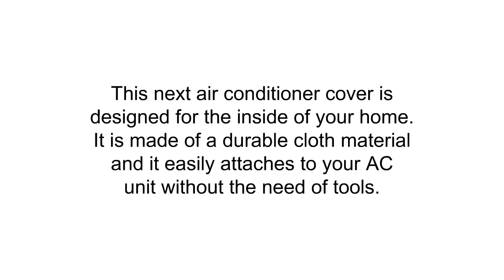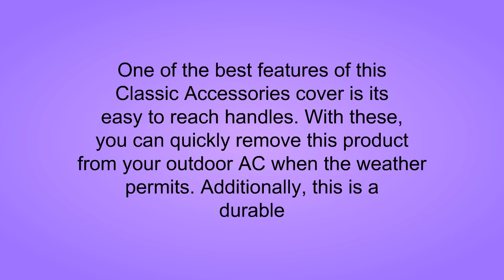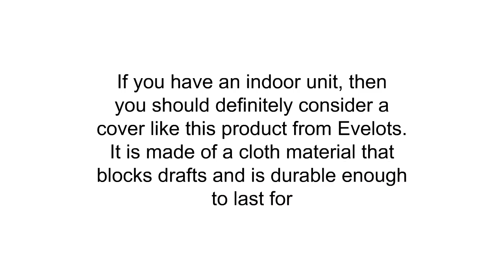3 Best Air Conditioner Covers To Buy 2019 - Air Conditioner Covers Reviews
3. Twin Draft Guard Air Conditioner Cover
2. Classic Accessories 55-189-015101-EC Ravenna Air Conditioner Cover, Square, Taupe
1. Evelots Window Air Conditioner Cover-Indoor-Quilted-Heat Stays in-Cold Air Out